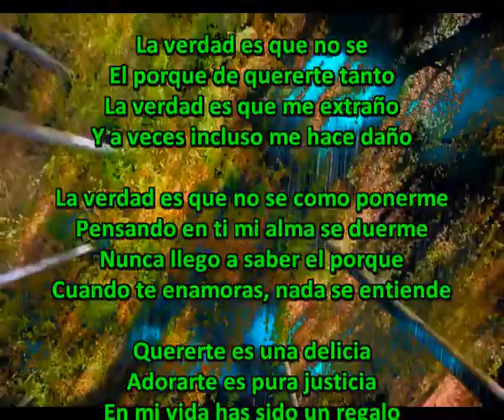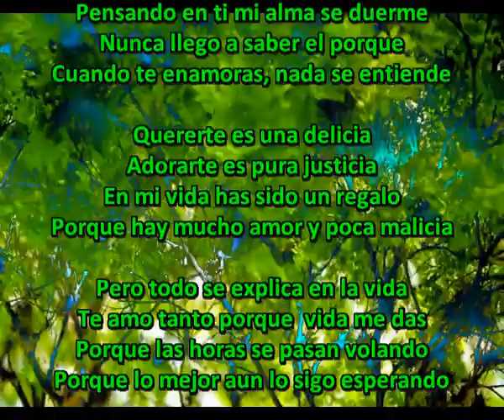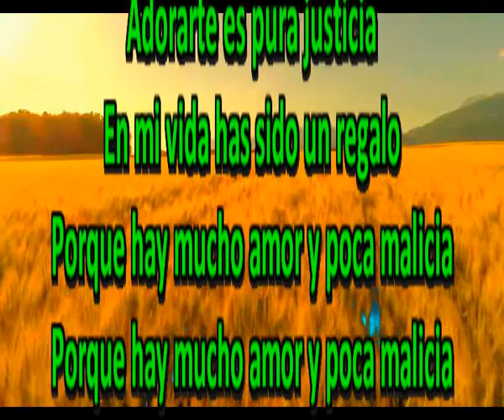Amor y poca malicia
Quererte es una delicia
Adorarte es pura justicia
En mi vida has sido un regalo
Porque hay mucho amor y poca malicia

La verdad es que no se
El porque de quererte tanto
La verdad es que me extraño
Y a veces incluso me hace daño

La verdad es que no se como ponerme
Pensando en ti mi alma se duerme
Nunca llego a saber el porque
Cuando te enamoras, nada se entiende

Pero todo se explica en la vida
Te amo tanto porque  vida me das
Porque las horas se pasan volando
Porque lo mejor aun lo sigo esperando

Y cuando llegue la plenitud del amor
En tonces lo gozaremos los dos
Entregados con fuerza el uno al otro
Como siempre van unidos caballero y potro